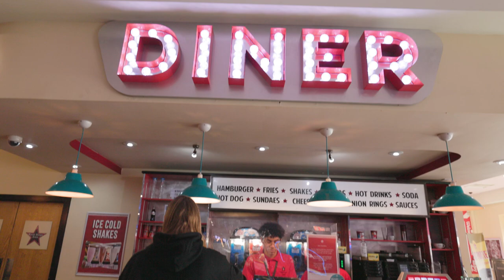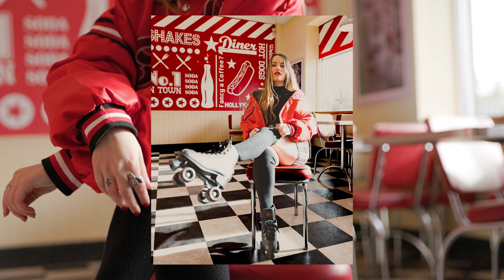35mm Portrait POV (UK Shooters Portrait Event)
Shooting some film with the Nikon F5 at UK Shooters portraits event